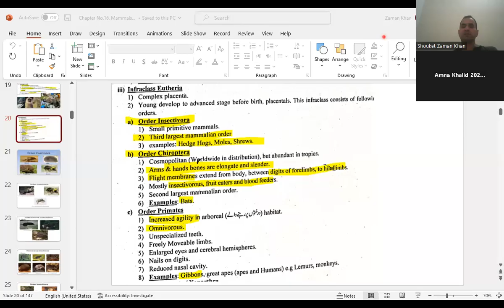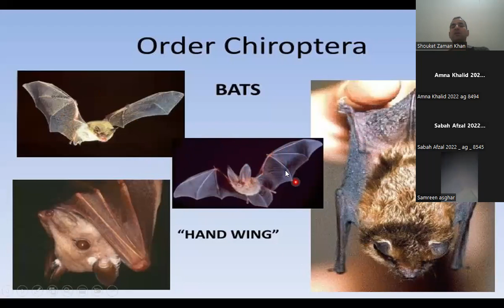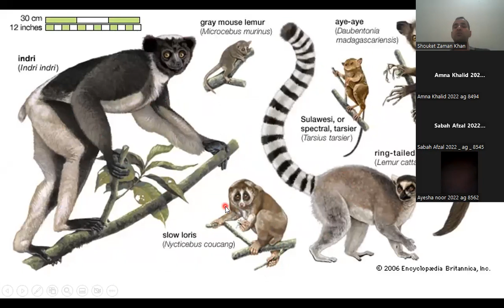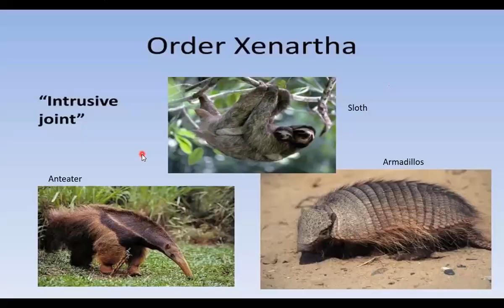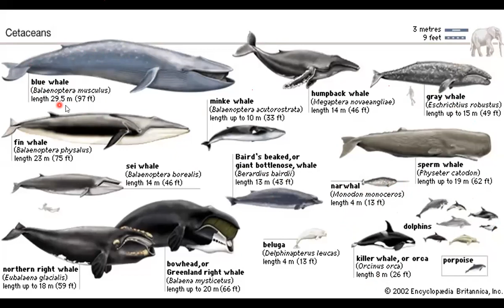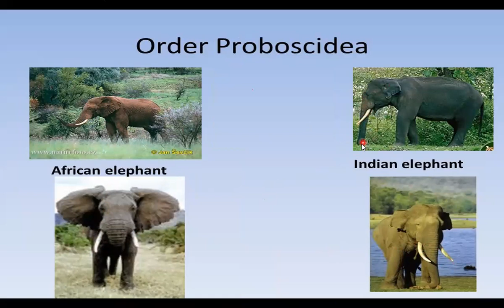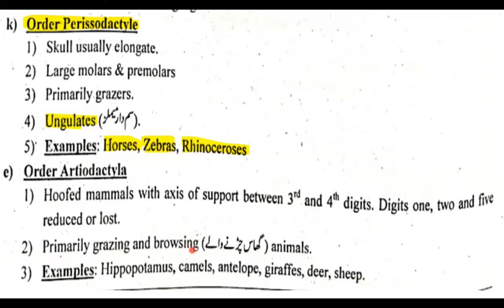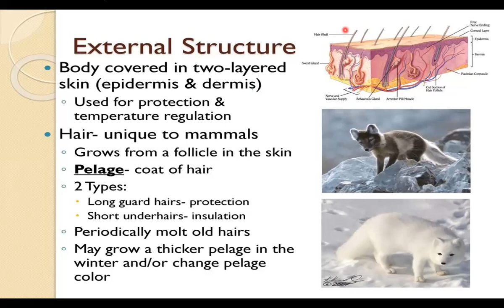Classification of Mammals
Zool-302    Animal Diversity-II     Lecture No.2
What are the different orders in class Mammals? what are their particular characteristics?